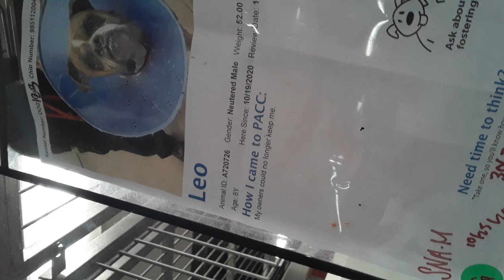Old film❤️Leo 8y A720726 Kennel 123 PACC shelter green sna medical❤️10-24-2020Adopted12-19-2020 407